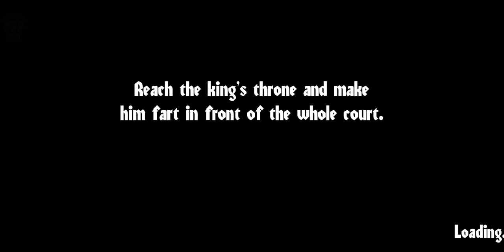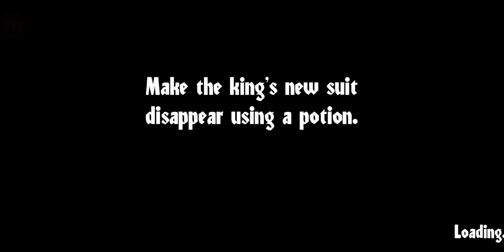Angry King Scary Pranks - Level 1-4 | Gameplay | Android, iOS | Walkthrough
Take on the role of Leonard and explore the king's castle preparing the wittiest pranks while avoiding capture by the king and his guards.

Discover a new way to play the Keplerians universe. Solve puzzles to prank the Angry King and enjoy the results of your pranks.

             Thanks-For-Watching

     ::: Also Follow Beast Thor Gaming :::